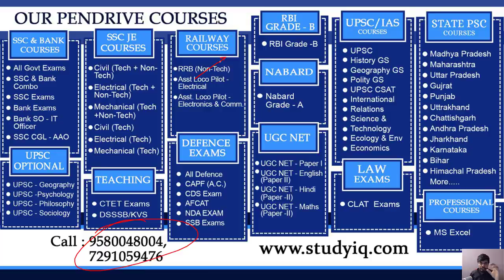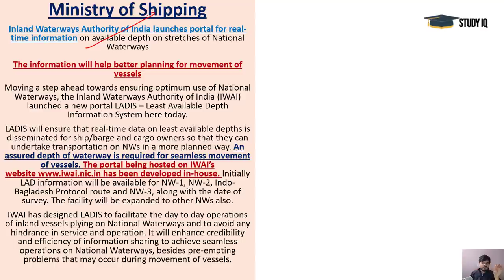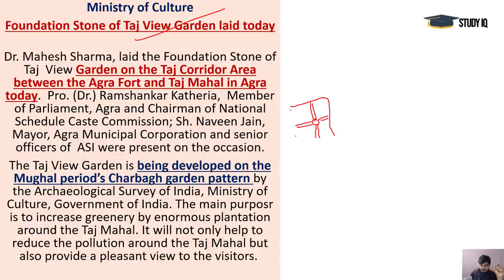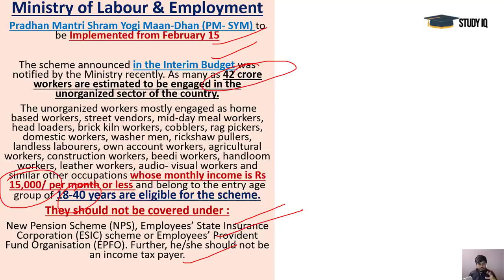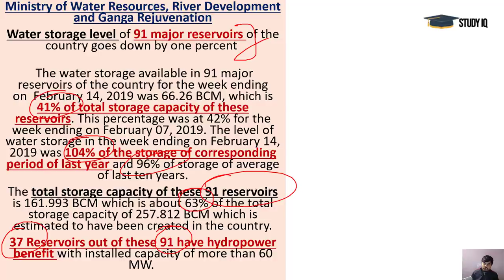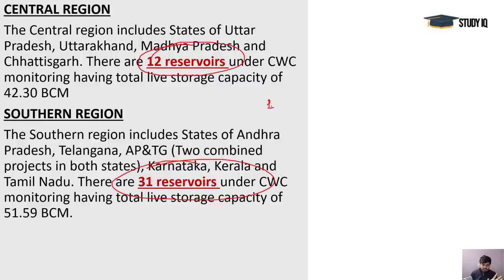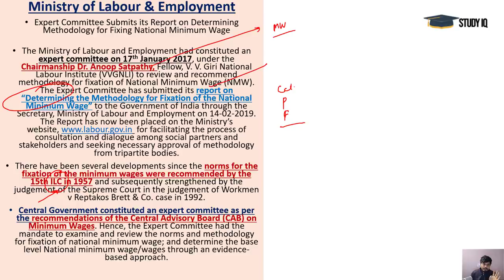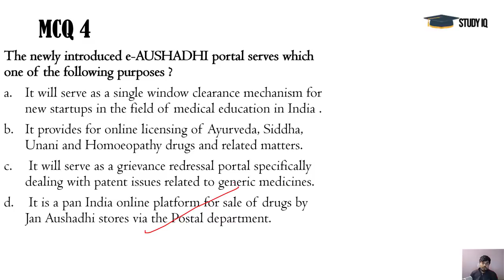15 February 2019 - PIB - Press Information Bureau news analysis for UPSC IAS UPPCS MPPCS SSC